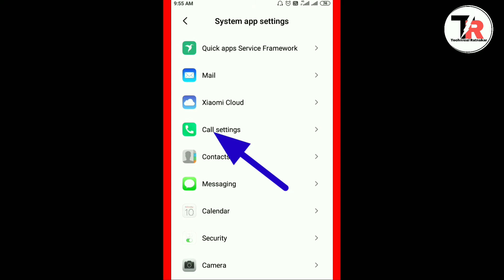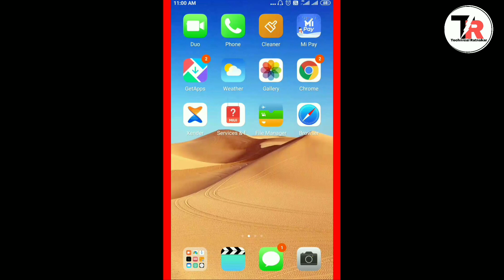Block number ko unblock kaise kare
Hello friends, is video me maine bataya hai ki agar aap ne apne dost ka mobile number block kar diya hai to unblock kaise kar sakte hain

👉 Technical Ratnakar 👈